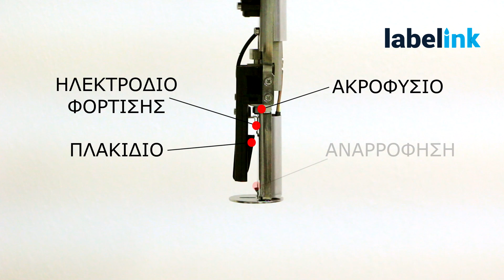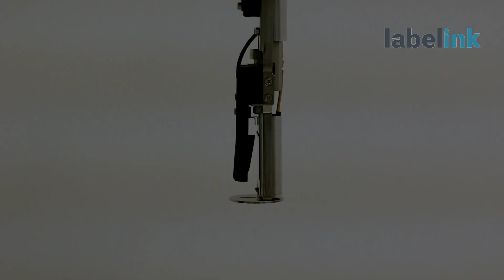Καθαρισμός κεφαλής EBS 6500 - Labelink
Διαδικασία καθαρισμού κεφαλής για το inkjet βιομηχανικό εκτυπωτικό μηχάνημα EBS-6500.
Cleaning and caring process for the printhead of the EBS-6500 industrial inkjet printer.